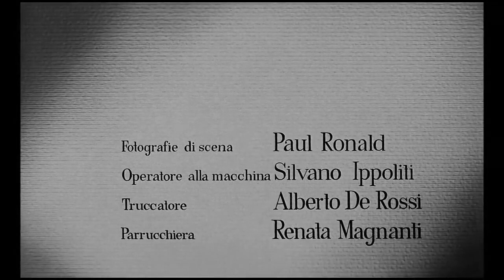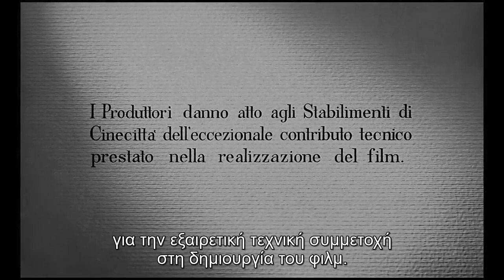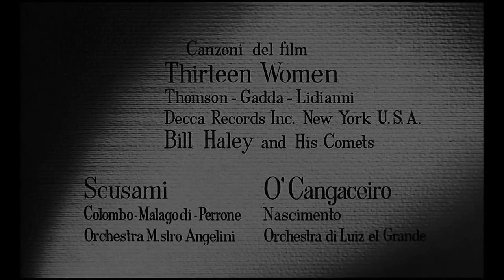Λευκές Νύχτες (1957) [HD 720p] ελληνικοί υπότιτλοι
Υπόθεση: Ο δεξιοτέχνης του ιταλικού Σινεμά Luchino Visconti διασκευάζει τη κλασική νουβέλα του Φίοντορ Ντοστογιέφσκι. Νεοφερμένος στο Λιβόρνο της Ιταλίας, ένας μοναχικός νέος, ο Μάριο (Marcello Mastroianni), συναντά μια εξίσου μοναχική κοπέλα, τη Ναταλία (Maria Schell). Για τρεις νύχτες θα βρίσκονται συνέχεια μαζί – σε χορούς, διασκεδάσεις και περιπάτους -  όπου εκείνος θα προσπαθεί να την κάνει να ξεχάσει το παρελθόν, έναν άντρα που λατρεύει (Jean Marais) και ίσως να μη γυρίσει ποτέ – προσφέροντας της τον δικό του έρωτα.

 Ο μεγάλος Ιταλός σκηνοθέτης "ξαναδιαβάζει" ένα από τα πολλά αριστουργήματα του κορυφαίου ίσως Ρώσου συγγραφέα ("Έγκλημα και Τιμωρία", "Αδερφοί Καραμαζώφ" κ.α.), για να γυρίσει τη καλύτερη ταινία του. Η δράση μεταφέρεται από την Αγία Πετρούπολη στη Νότια Ιταλία, με αλλαγές στο σκηνικό όσο και στους χαρακτήρες. Καπνοί, γέφυρες, ομίχλες δημιουργούν μια υπερρεαλιστική, "νουάρ" ατμόσφαιρα που τυλίγει με την ουτοπία της τη μοίρα ενός βιαστικού ανθρώπου. Ακροβατώντας ανάμεσα στα συναισθήματα, όπως και στις μουσικές, η ταινία δημιουργεί μια μελαγχολική αλλά γλυκιά "γεύση". Ο έρωτας κυριαρχεί. Ο αγνός έρωτας.

 Πρωτότυπος Τίτλος: Le notti bianche/ White Nights
 Βαθμολογία IMDb: 7,8/10
 Σκηνοθεσία: Luchino Visconti
 Πρωταγωνιστούν: Marcello Mastroianni, Maria Schell, Jean Marais, Marcella Rovena, Maria Zanoli, Renato Terra, Elena Fancera, Clara Calamai